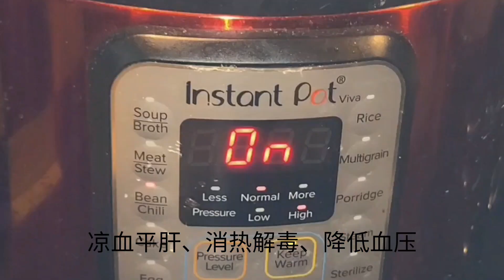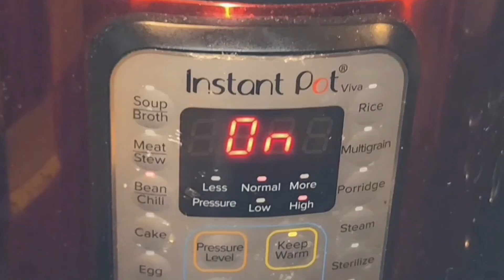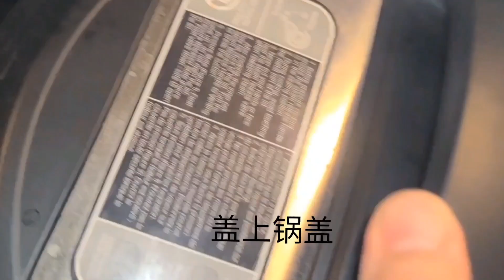Braised pork recipe /in tomato sauce for tender 无水西红柿红烧猪肉，这样烹饪低脂无油，肉嫩多汁; 卷心菜这样做青甜爽口，这个晚餐家人都爱吃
Instant Pot 无水番茄燉肉:
食材：猪肉，西红柿，红萝卜，蘑菇，生姜，大蒜，卷心菜
调料：食用油，魚露汁，酱油，蒜蓉豆豉酱，鸡精，盐，

Instant Pot 燉肉，长时间的炖煮会让猪肉的肉质变得松散，所以并不会出现那种又老又柴难咬的情况；

番茄含有较多苹果酸、柠檬酸等有机酸、有机酸除了保护维生素C不被破坏尚可软化血管、促进钙、铁元素的吸收，帮助胃液消化脂肪和蛋白质，这是其他蔬菜所不及的。

大葱的确是肉类的亲密伴侣，因为高蛋白质食物遇到葱时，能使其蛋白质更容易分解；